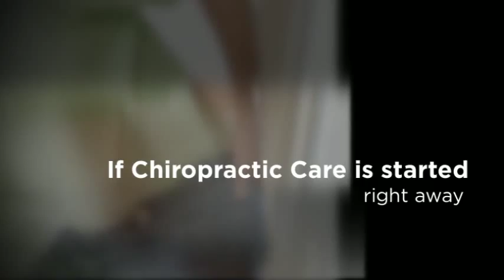Hip Pain Relief Las Vegas Chiropractor - Lake Mead Chiropra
Dr. Matthew Mortensen, D.C.
8576 W. Lake Mead Blvd. (Lake Mead and Rampart)

Chiropractor